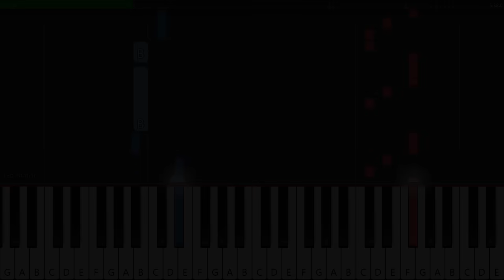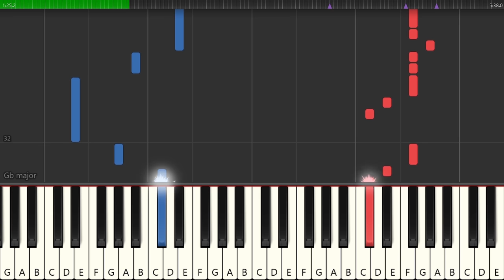Nandemonaiya - Your name(kimino na wa) - EASY Piano Tutorial(Synthesia) by TAM